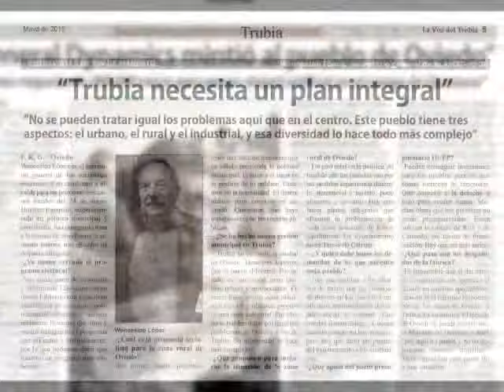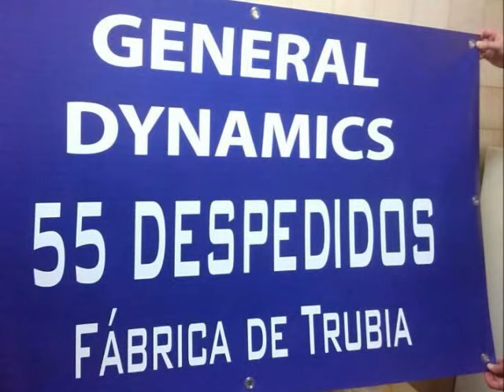20150708 reunion alcalde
8 de julio de 2015. Reunión del colectivo de "55 despedidos" de General Dynamics Santa Bárbara Sistemas de la Fábrica de Armas de Trubia, Asturias.